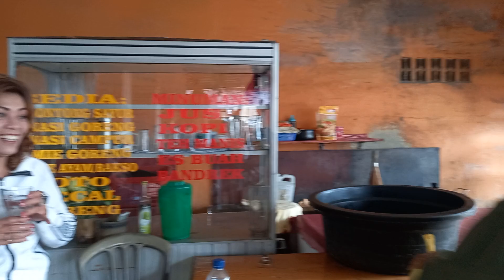Makan Bersama Warga Komplek SMP 1 Pangururan, Merayakan Natal.